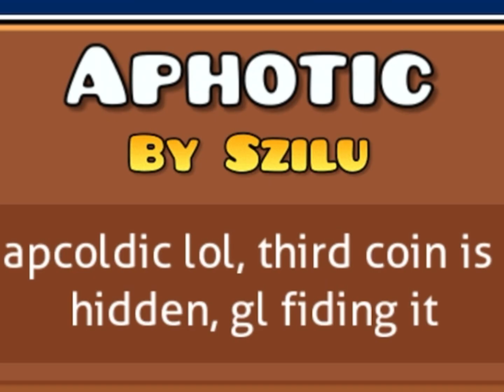Geometry Dash: Aphotic (Daily) by Szilu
no words to say about this level

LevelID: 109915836